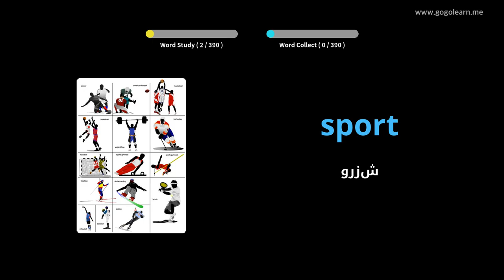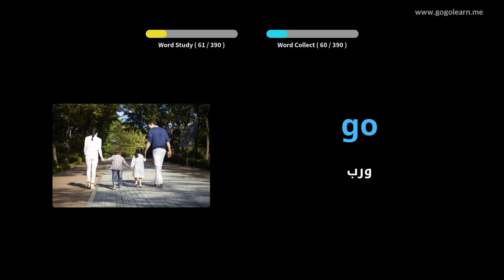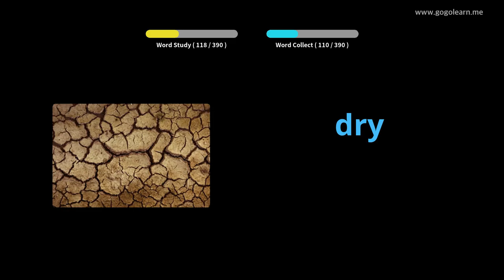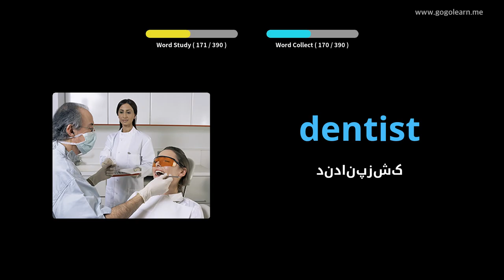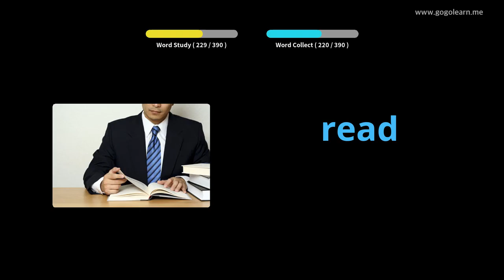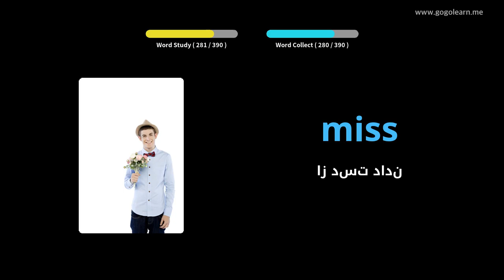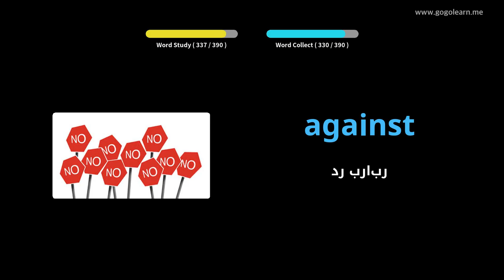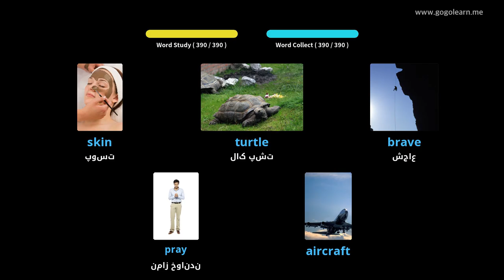واژگان انگلیسی کودکان اصلی |Golearn